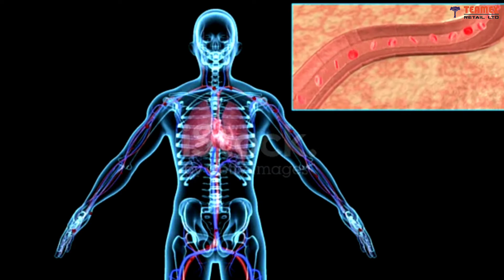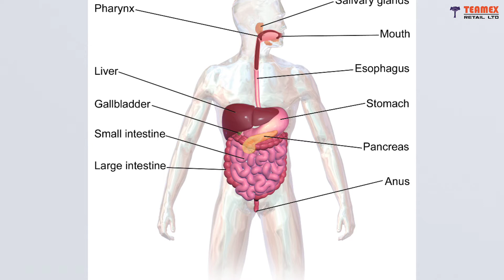Teamex Multivitamin Softgel | Get all essential Vitamins & Minerals with 1 capsule | Deficiency Out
● Teamex Multivitamin Softgel
Quantity: 30 softgels
MRP: 499₹

Introduction:
• Manan Gohel: Channel Producer & consumer awareness advisor. We are trying to give knowledge to people for select best products and how can they check harmful effects of daily routine products & make their health
and also give information about market products reality.

• Teamex Retail Ltd: Service providing industry in 8 sectors like health cosmetics, agriculture lifestyle home care etc. We try to give best problem solving products which are really safe & helpful to every person. We make well certified & natural ingredients Paraben free & harmful chemicalless products. We give all information of Ayurveda Aushadhis & our products comparison with market products in this channel. @Teamex Retail Ltd

• So we are doing not only promotional activity but also trying to keep aware people for their health & choose safe products for them. So keep watching Teamex Products Channel for get knowledge of which things are really beneficial for you.